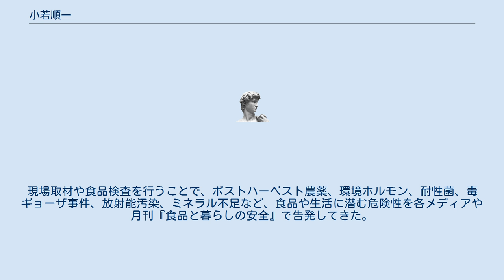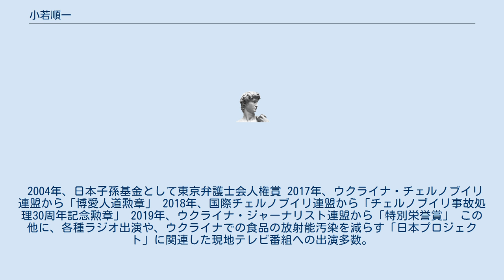小若順一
小若 順一（こわか じゅんいち、1950年 2月2日 - ）は、日本の市民運動家。
食品と暮らしの安全基金代表。
岡山県岡山市生まれ。
現場取材や食品検査を行うことで、ポストハーベスト農薬、環境ホルモン、耐性菌、毒ギョーザ事件、放射能汚染、ミネラル不足など、食品や生活に潜む危険性を各メディアや月刊『食品と暮らしの安全』で告発してきた。
 2004年、日本子孫基金として東京弁護士会人権賞 2017年、ウクライナ・チェルノブイリ連盟から「博愛人道勲章」 2018年、国際チェルノブイリ連盟から「チェルノブイリ事故処理30周年記念勲章」 2019年、ウクライナ・ジャーナリスト連盟から「特別栄誉賞」 この他に、各種ラジオ出演や、ウクライナでの食品の放射能汚染を減らす「日本プロジェクト」に関連した現地テレビ番組への出演多数。
 「10Bq/kg食で『痛み』が出る『非再生系』組織の低線量被曝の影響―ウクライナ調査報告―」 　ウクライナでの子どもの頭痛などの症状について25分間講演 「ウクライナ調査報告-低レベル放射能汚染食品で症状の発生　（UkraineReport ― Health problems associated with food contaminated by low-level radiation」） ウクライナでの神経障害、皮膚病、頭痛改善の取り組みの成果を講演 「ミネラル不足で摂食障害－補給したら良くなった」 食品のミネラル含有量の実測値やミネラル不足に関するモニター調査について発表